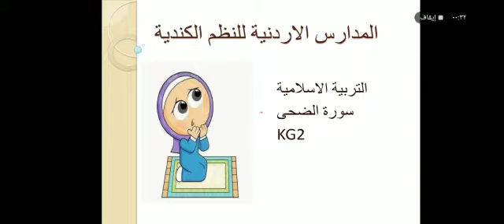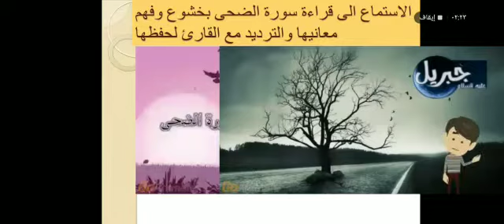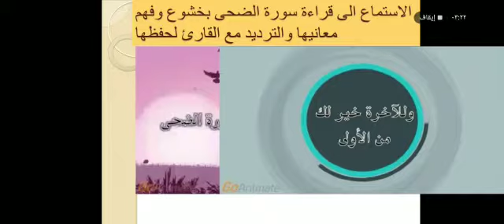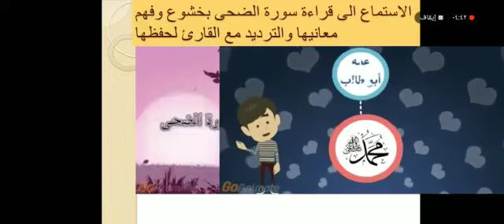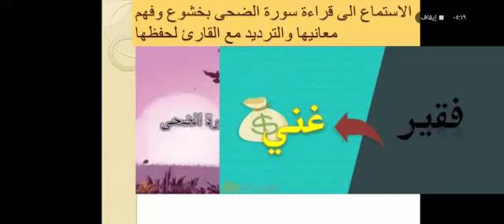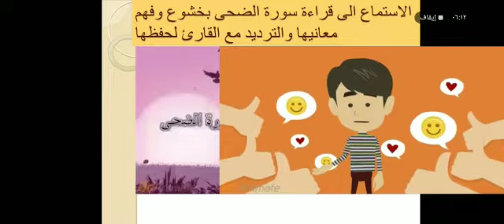التربية الإسلامية للصف التمهيدي kg2/سورة الضحى